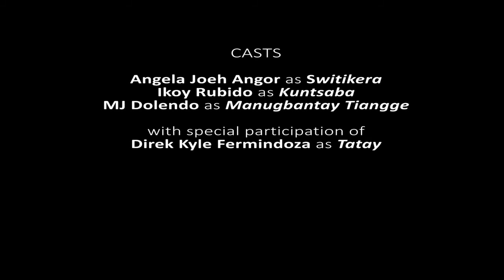"Switik"- Film-making Workshop with Direk Kyle Fermindoza